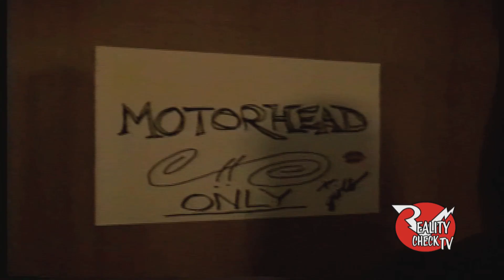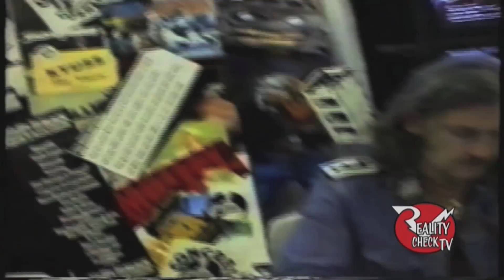Motorhead's Lemmy RCTV Compilation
A collection of the times we've spent with our rock n' roll here and dear friend the late great Lemmy Kilmister of Motorhead! A collage of various photos of us with Lemmy and the boys,Appearing on the War Stories Panel at the 1995 Foundations Forum,signing autographs,backstage in La 1996,The Exotic Erotic Halloween Ball in 1999, Chillin' backstage in 2000 and 2003. Cameos by Dee Snider of Twisted Sister,Bif Naked,James Hetfield of Metallica,Blag from The Dwarves and Lars Frederiksen of Rancid.